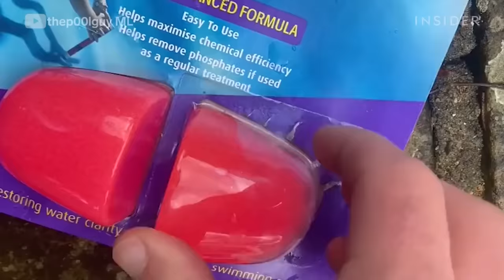Cómo se limpia a fondo una piscina de interior abandonada | Limpieza a fondo | Insider Español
Miles Laflin (@thep00lguyml) limpia a fondo las piscinas más sucias de Reino Unido. En este episodio, se enfrenta a una piscina abandonada que no se ha usado ni limpiado durante cinco o seis años y que está llena de plantas de estanque y algas. Miles nos muestra paso a paso el proceso de la limpieza a fondo y nos explica cómo logra que una piscina inutilizable se vea como nueva.